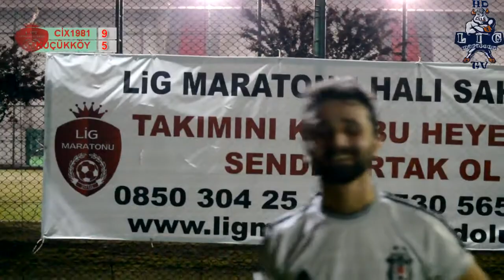KÜÇÜKKÖY CİTY CİX1981